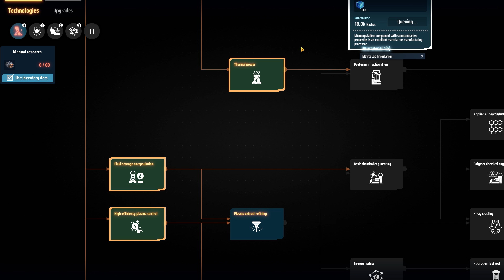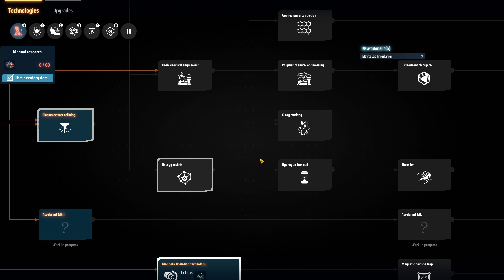Dyson Sphere Program We have stone!